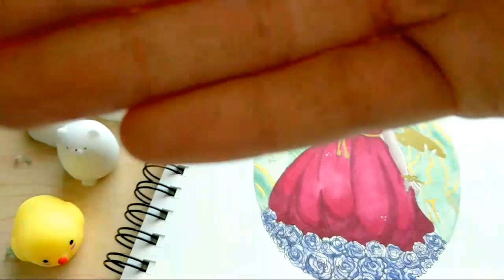☆ MY ART JOURNEY || How I Began Drawing & Became a YouTuber ☆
This is my journey of becoming the artist that I am now, and how I got into YouTube! Hope that this inspires you in some way :)